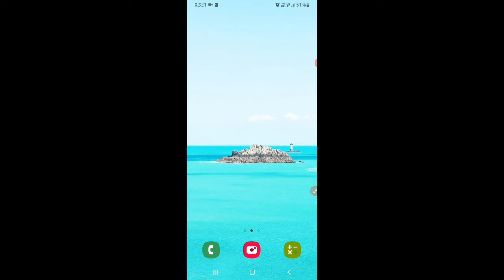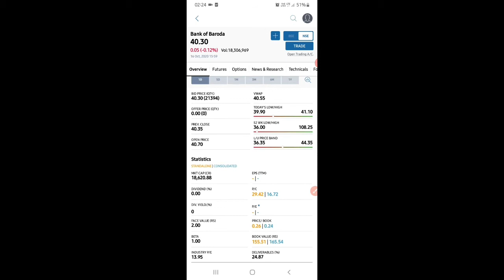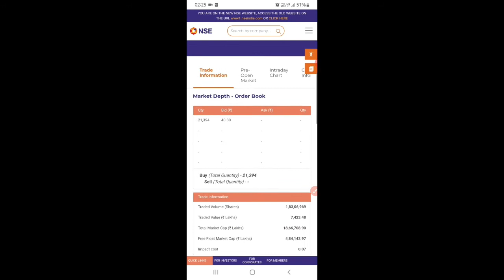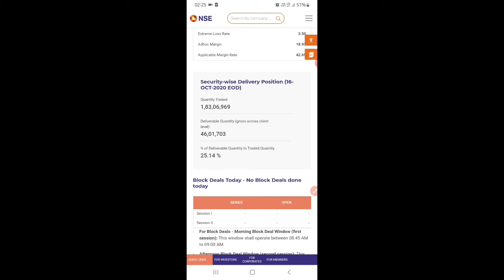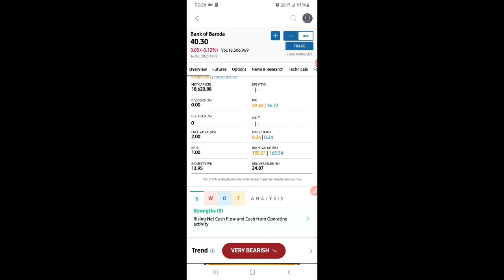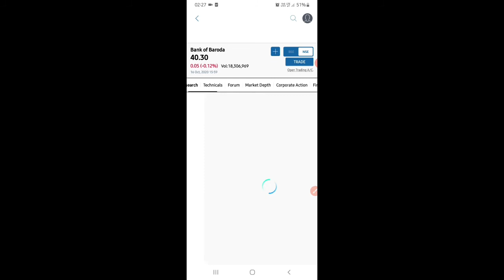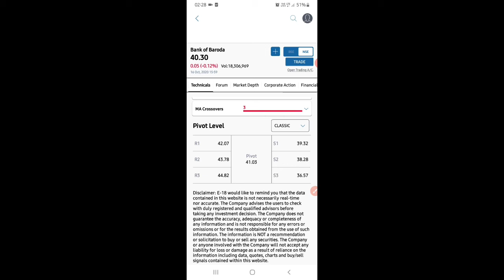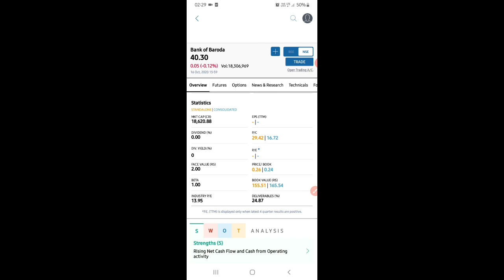Bank Of Baroda में अभी Buy करना सही रहेगा या धोका हो सकता है?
Thanks.